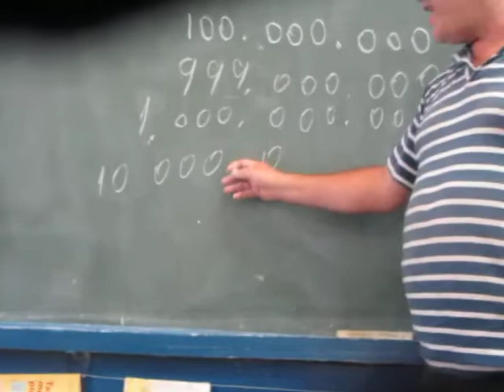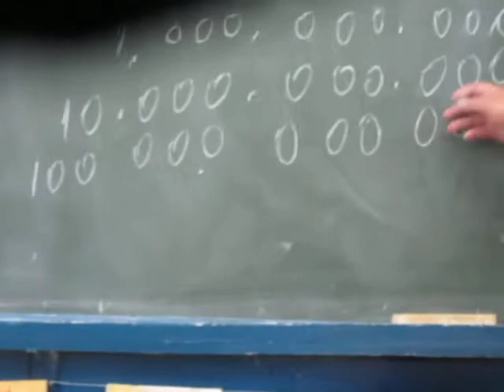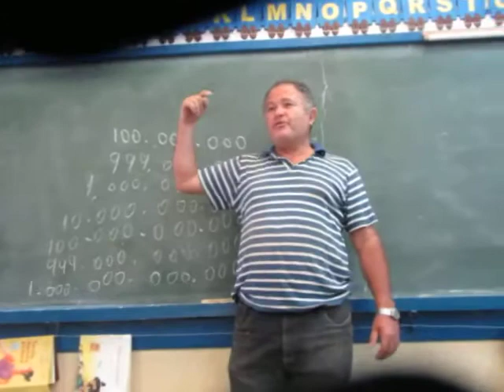Aula de numerais 2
Numerais para crianças